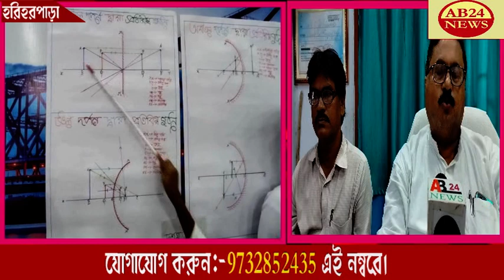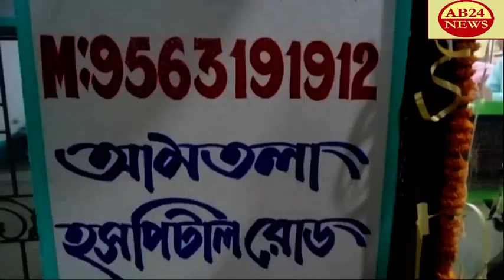চোঁয়া বি বি পাল বিদ্যানিকেতনের উদ্যোগে।।ছাত্র ছাত্রীদের বিজ্ঞান ও সংস্কৃতি প্রদর্শনী অনুষ্ঠান।।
CHOA B B PAL VIDYANIKETAN ORGANIZED A SCIENCE AND CULTURE EXHIBITION FOR STUDENTS   চোঁয়া বি বি পাল বিদ্যানিকেতনের উদ্যোগে।।ছাত্র ছাত্রীদের বিজ্ঞান ও সংস্কৃতি প্রদর্শনী অনুষ্ঠান।।হরিহরপাড়া।।